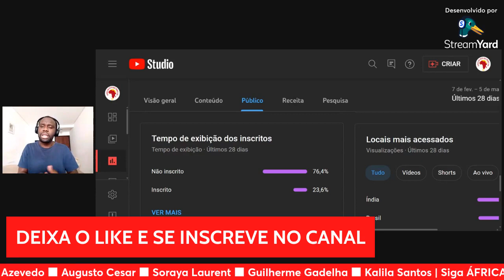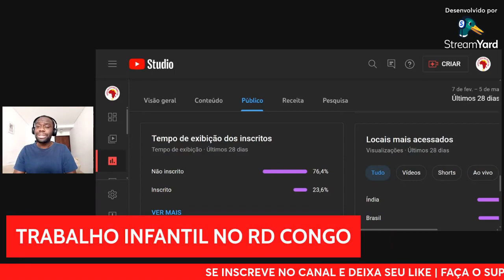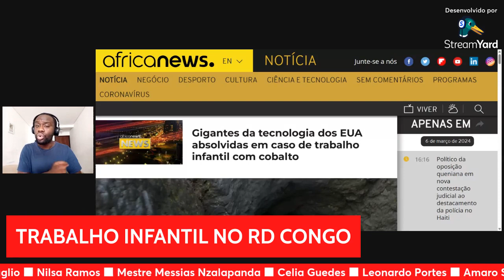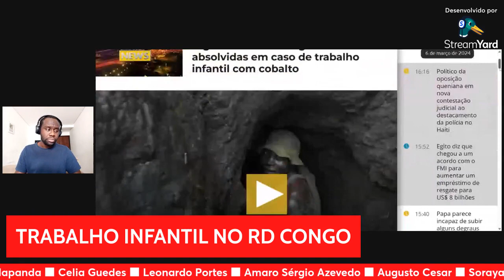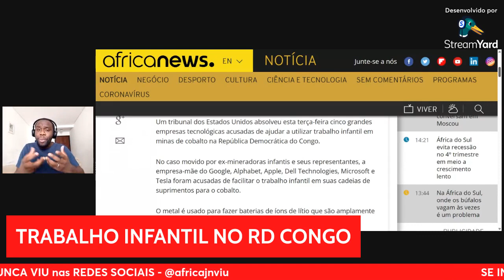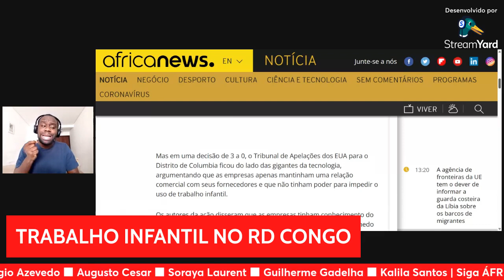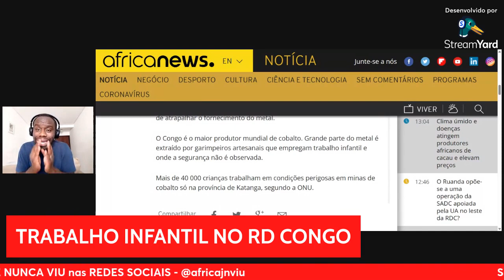TRABALHO INFANTIL NO CONGO: GRANDES EMPRESAS ABSORVIDAS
Um tribunal dos Estados Unidos absolveu esta terça-feira cinco grandes empresas tecnológicas acusadas de ajudar a utilizar trabalho infantil em minas de cobalto na República Democrática do Congo.

No caso movido por ex-mineradoras infantis e seus representantes, a empresa-mãe do Google, Alphabet, Apple, Dell Technologies, Microsoft e Tesla foram acusadas de facilitar o trabalho infantil em suas cadeias de suprimentos para o cobalto.

Phill Félix
Helena Sena
Igor R Eustaquio
Prof. Francisco Oliveira
Paulo Truglio
Nilsa Ramos
Mestre Messias Nzalapanda
Celia Guedes
Leonardo Portes
Amaro Sérgio Azevedo
Augusto Cesar
Soraya Laurent
Guilherme Gadelha
Kalila Santos

*Apoie o canal:
Picpay: esmael.gabriel

Este material tem um bônus:

1. 370 Perguntas e respostas de curiosidades sobre África.